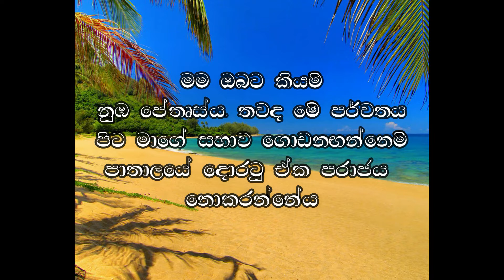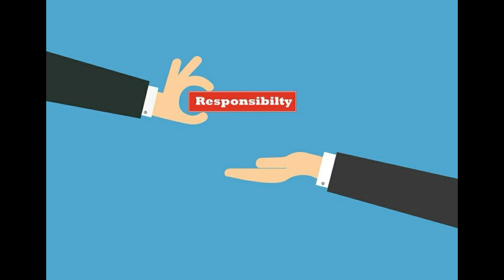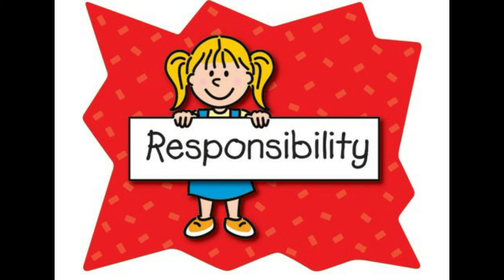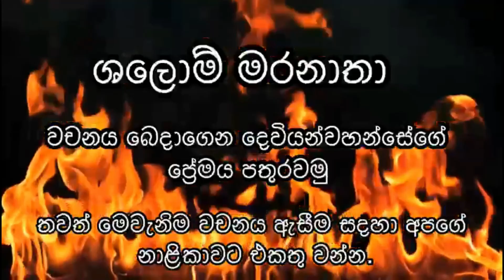පෙට්රා සහ පෙට්රොස්‌ 15.05.2022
ඔබ වෙනස දන්නවාද? අහන්න, බෙදාගන්න.